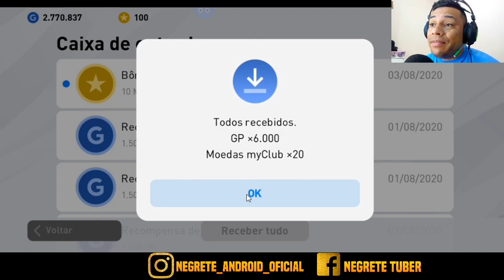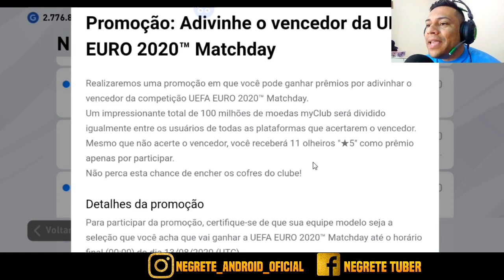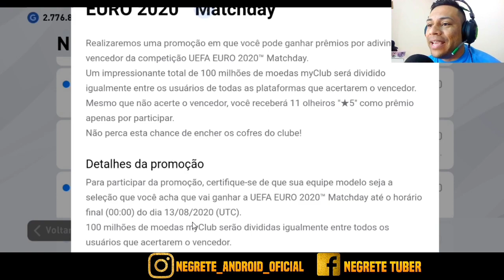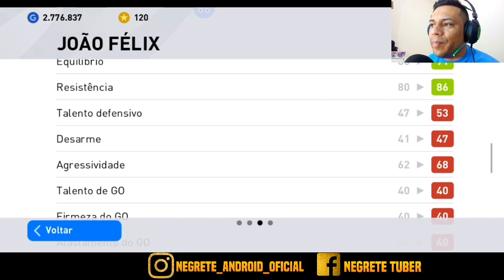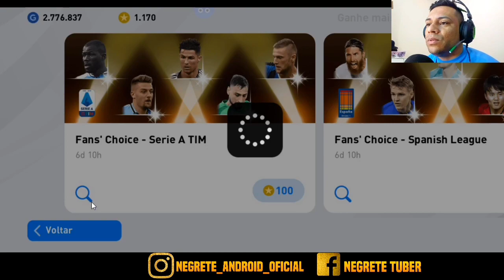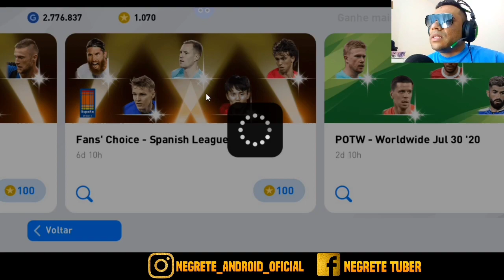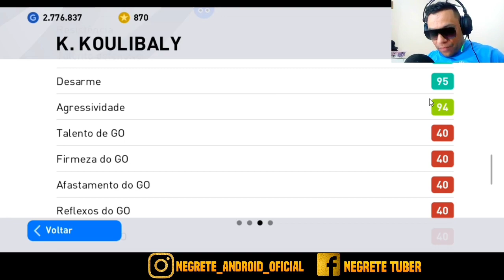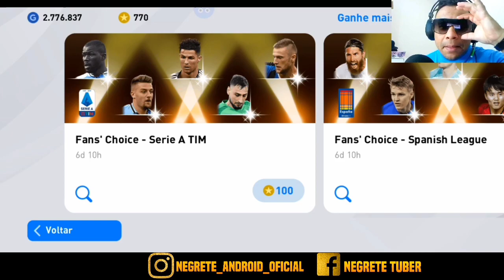100 MILHÕES DE MYCLUB - CONSEGUI O MONSTRO - PES 2020 MOBILE